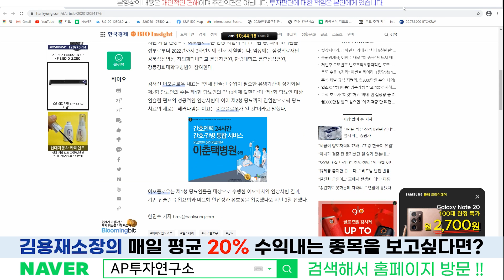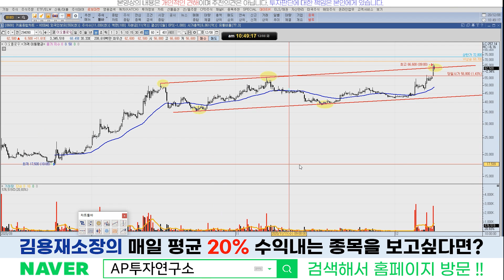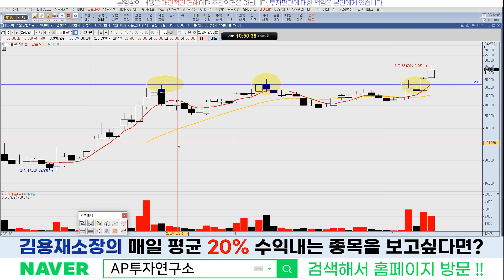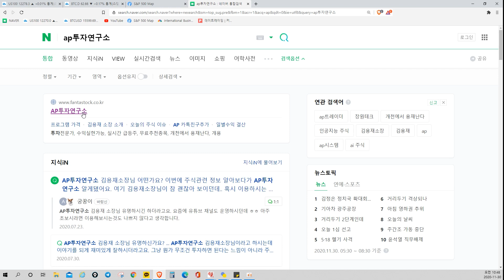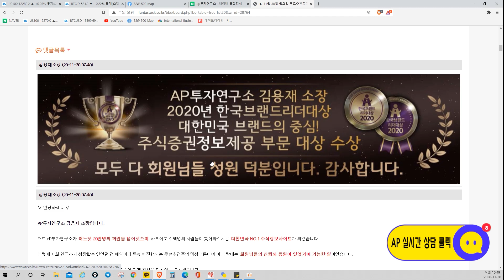이오플로우(294090)- 웨어러블 인슐린펌프 임상 돌입 소식과 앞으로 대응은?